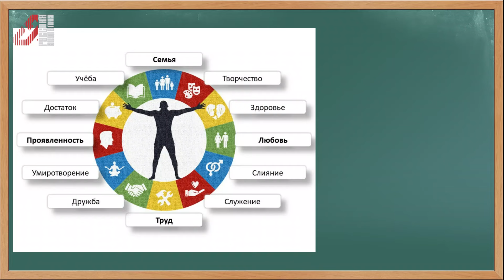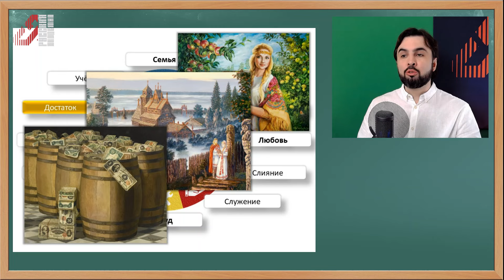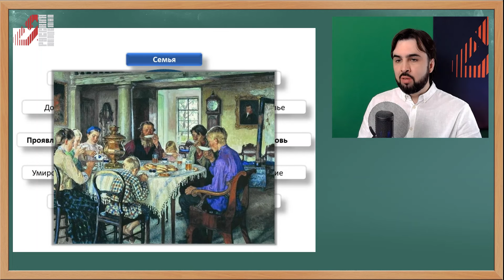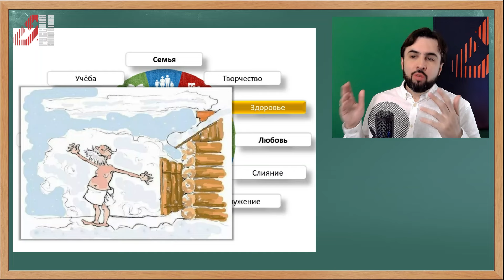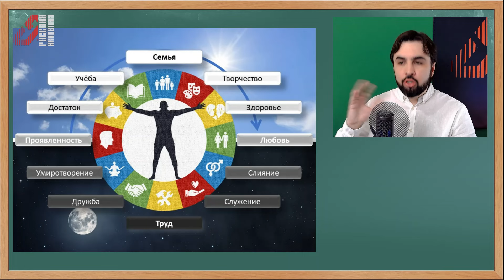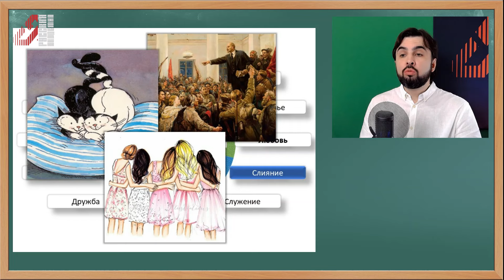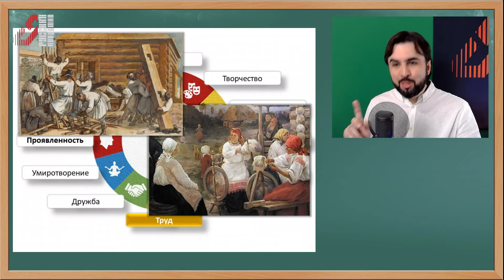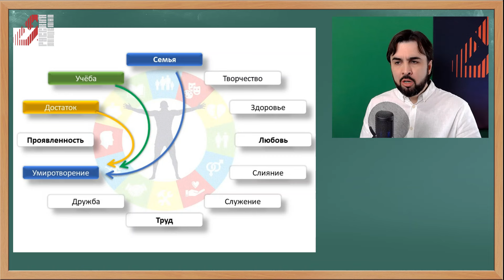Сферы жизни: Как навести порядок во всех сферах жизни?